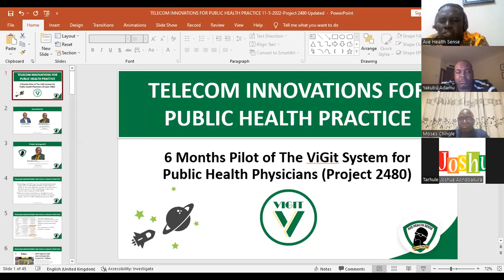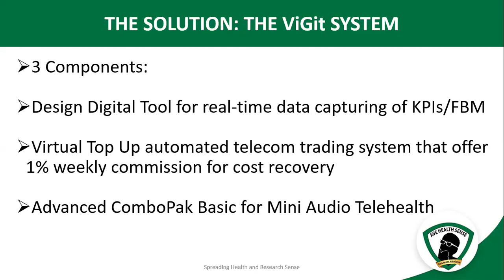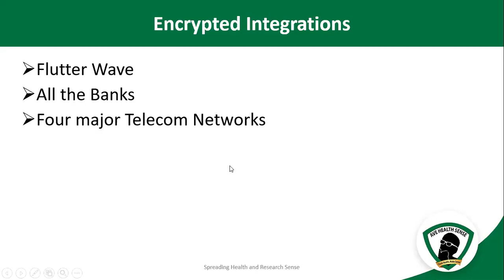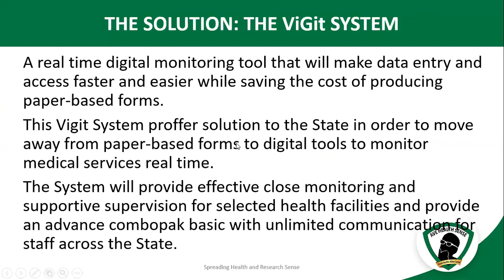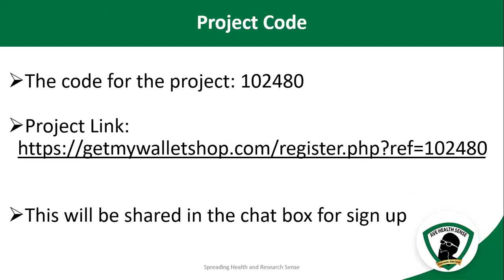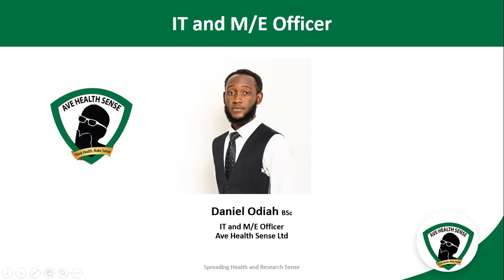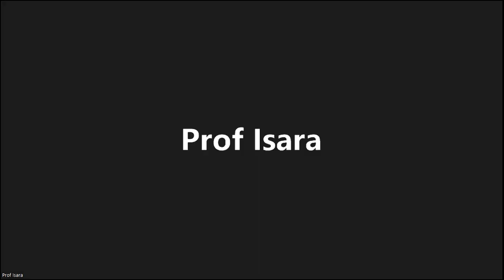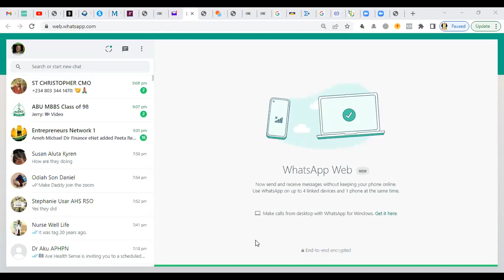Week 4 Day 2 - Telecom Innovations for Public Health Practice (WEBINAR SERIES)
Week 4 Day 2 of the Webinar Series on Telecom Innovations for Public Health Practice

6 Months Pilot of The ViGit System for Public Health Physicians (Project 2480)

Organised by Ave Health Sense Limited in collaboration with Virgin Platform International